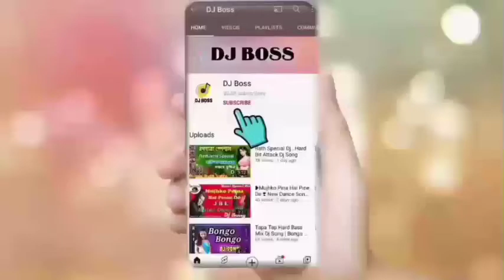Kali pujo special dj || Ekbar kali bol kali bol#djboss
keep supporting
keep loving
haste rahiye khus rahiye